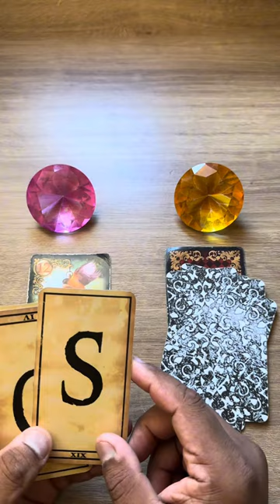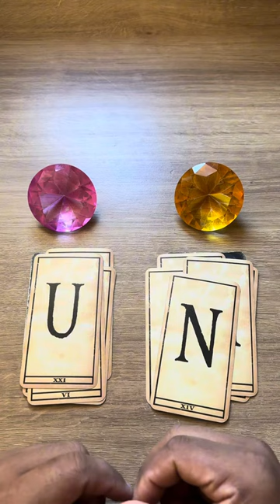Tome cuidado com essa pessoa + letra inicial! 💥 tarotamor 💥tarotonline 💥